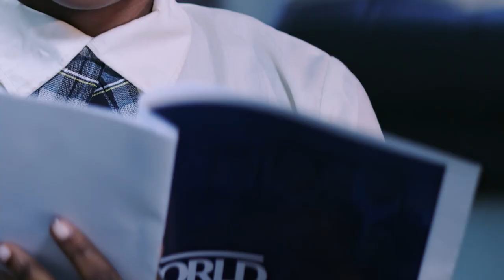Moms At War